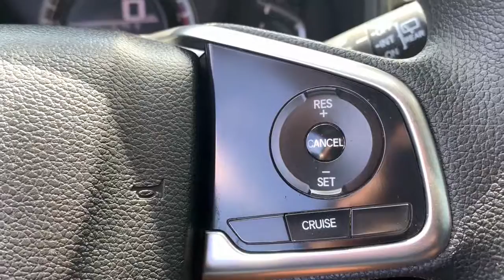2017 Honda CR-V Fort Lauderdale, Pompano Beach, Coral Springs, Hollywood, Plantation, FL HL004098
2017 Honda CR-V
Holman Honda: Servicing Fort Lauderdale, Florida near Pompano Beach, Coral Springs, Hollywood, and Plantation, FL.
2017 Honda CR-V LX - Stock#: HL004098 - VIN#: 5J6RW5H39HL004098

Holman Honda
12 E Sunrise Blvd

Recent Arrival! Holman Honda of Fort Lauderdale is pleased to offer this terrific 2017 Honda CR-V Crystal Black Pearl LX with the following features:brbrHONDA CERTIFIED CARFAX ONE OWNER! BLUETOOTH HANDS FREE BACK UP CAMERA TWO FREE OIL CHANGES INCLUDED WITH CERTIFIED WARRANTY!! PRICE INCLUDES HONDA CERTIFIED WARRANTY CR-V LX Crystal Black Pearl Black w/Cloth Seat Trim 17 Alloy Wheels Automatic temperature control Delay-off headlights Dual front impact airbags Illuminated entry Low tire pressure warning Outside temperature display Panic alarm Radio: AM/FM Audio System w/4 Speakers Remote keyless entry Split folding rear seat Spoiler Traction control.brbrCertified. HondaTrue Certified Details:brbr * Limited Warranty: 12 Month/12000 Mile (whichever comes first) after new car warranty expires or from certified purchase datebr * Roadside Assistancebr * Warranty Deductible: $0br * Powertrain Limited Warranty: 84 Month/100000 Mile (whichever comes first) from original in-service datebr * Vehicles purchased within New Vehicle Limited Warranty period: extends New Vehicle Limited Warranty to 4 years*/48000 miles*. Roadside Assistance for the duration of the Certified Pre-Owned Limited Warranty. Up to two complimentary oil changes within the first year of ownership. SiriusXM 90-Day Trialbr * Transferable Warrantybr * 182 Point Inspectionbr * Vehicle HistorybrbrCARFAX One-Owner.brbrLocated in the heart of Fort Lauderdale Holman Honda is every car buyers first choice when it comes to an affordable well-made vehicle. Holman Honda is a proud member of the Holman Family of dealerships. For nearly 90 years we have made every effort to provide an exceptional experience to every one of our customers and we continue that tradition at Holman Honda. Perks & Amenities We are ranked #1 for customer satisfaction in South Florida by Honda and independent review web-sites On any given day we have more than 250 vehicles in inventory to choose from Free road side assistance on leases for 2 years Ft. Lauderdale -Service while you work- VIP program. At Holman Honda we provide VIP transportation to and from work when you get your vehicle serviced at our state of the art service facility. Why waste your time after work or on weekends? Visit our store for your service needs and well service your vehicle while youre at work.brbrAwards:br * JD Power Automotive Performance Execution and Layout (APEAL) Study * 2017 KBB.com Brand Image Awards * 2017 KBB.com 10 Most Awarded BrandsbrKelley Blue Book Brand Image Awards are based on the Brand Watch(tm) study from Kelley Blue Book Market Intelligence. Award calculated among non-luxury shoppers.  Kelley Blue Book is a registered trademark of Kelley Blue Book Co. Inc.